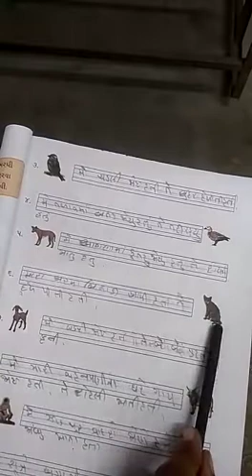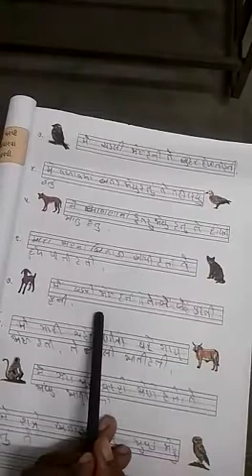STD 2 PART 2